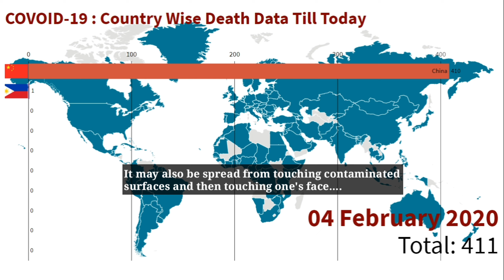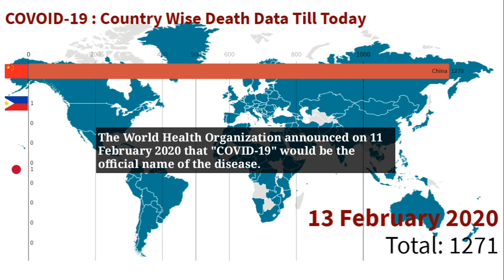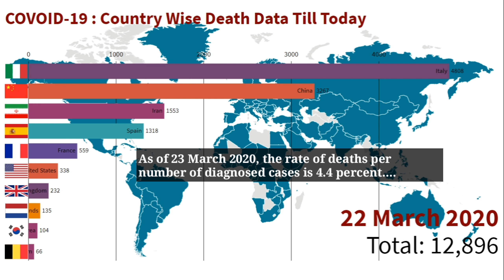COVID-19 : Country Wise Death Data Till Today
Coronavirus disease 2019 (COVID-19) is an infectious disease caused by severe acute respiratory syndrome coronavirus 2 (SARS-CoV-2). The disease was first identified in 2019 in Wuhan, the capital of Hubei province in central China, and has since spread globally, resulting in the 2019–20 coronavirus pandemic. Common symptoms include fever, cough, and shortness of breath. Muscle pain, sputum production, diarrhea, and sore throat are less common.

Currently the coronavirus COVID-19 is affecting 193 countries and territories around the world and 1 international conveyance (the Diamond Princess cruise ship harbored in Yokohama, Japan). There are 360,096 corona virus cases discovered in the world till yet and 100,658 people have recovered till yet, but how many died while fighting with this virus? So let's see how many deaths happen due to corona virus. The purpose to show this data to aware people, we don't want to spread fear and negativity among people...